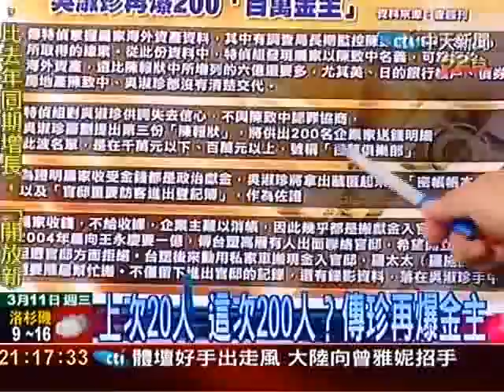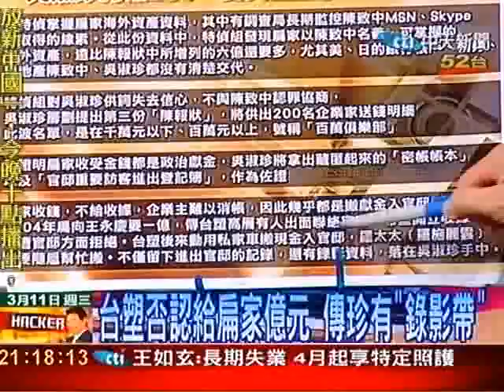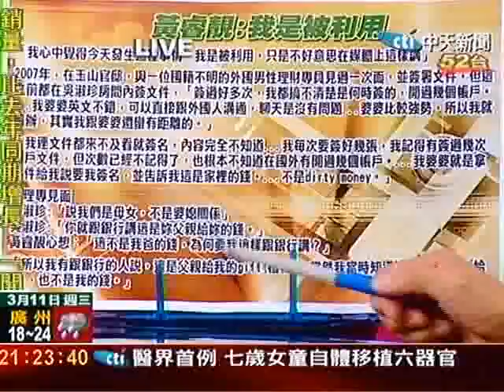上次20人 這次200人?傳珍再爆金主